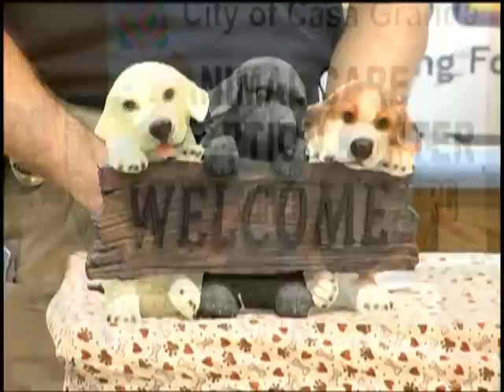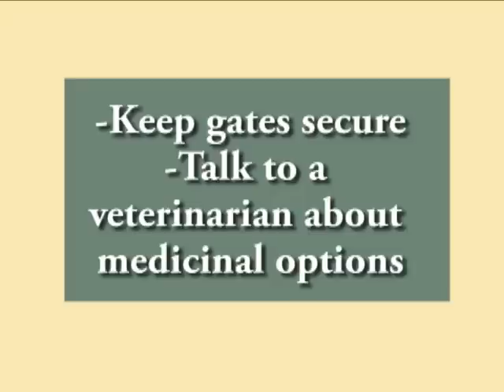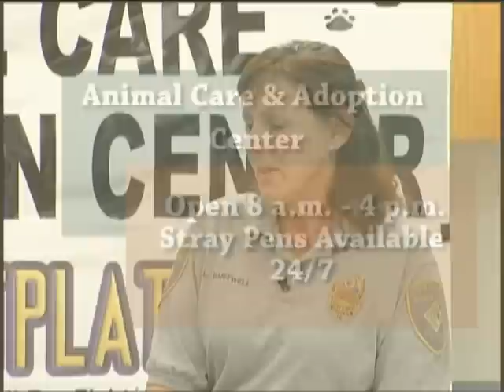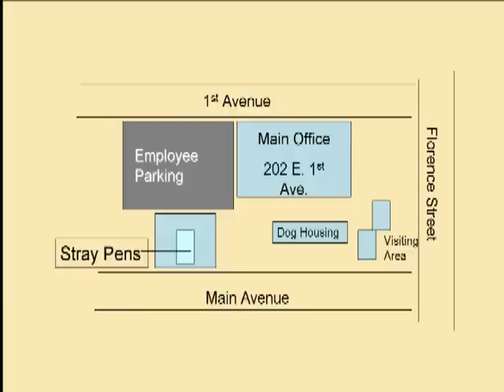Parade of Paws: December 2012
To visit any of the pets featured on this episode, call the Casa Grande Animal Care & Adoption Center at . The shelter is located at 202 E. 1st Avenue in Casa Grande.  It is open Monday through Friday from 8 a.m. to 12 Noon and 1 p.m. to 4:30 p.m.